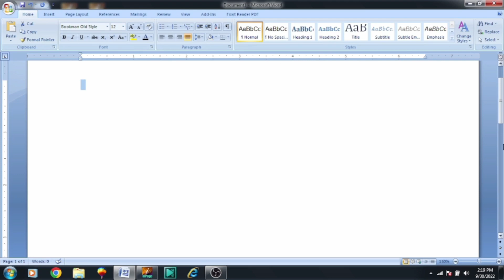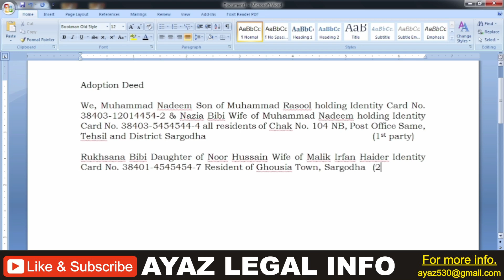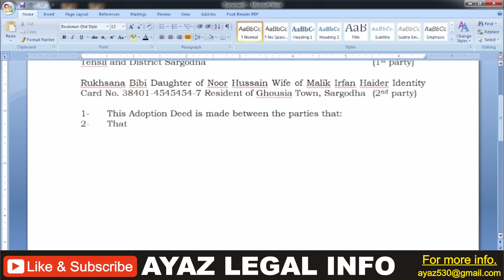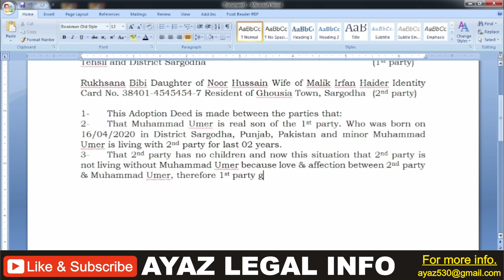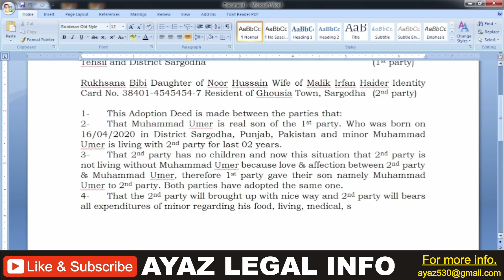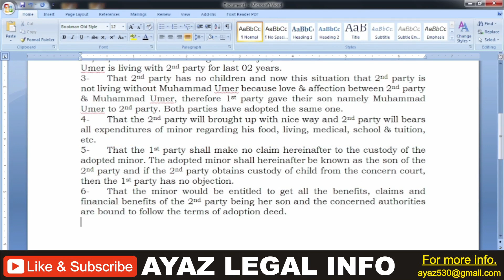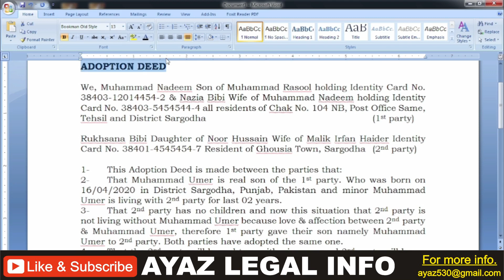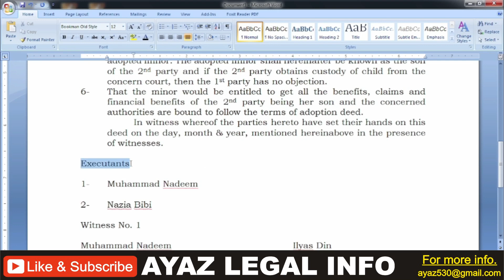Child Adoption Deed | Procedure of Adoption Deed | Drafting of Child Adoption Deed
This is very informative video for new Lawyers and others peoples. In this video I will describe about the Child Adoption Deed | Procedure of Adoption Deed | Drafting of Child Adoption Deed | Requirements of Child Adoption Deed.

For more information and more lecture please see my other videos.